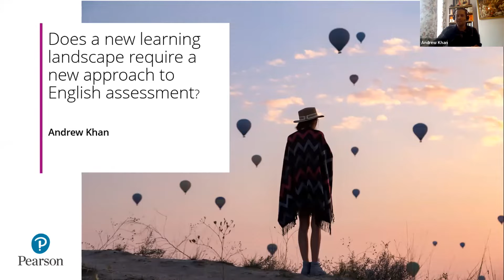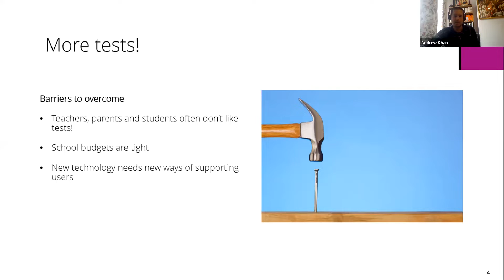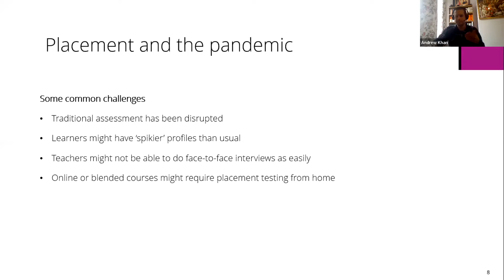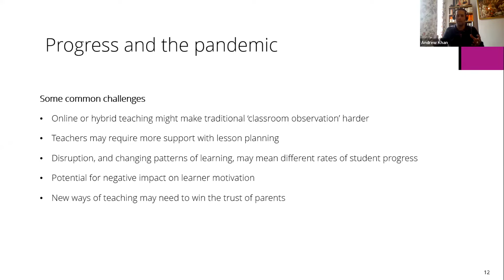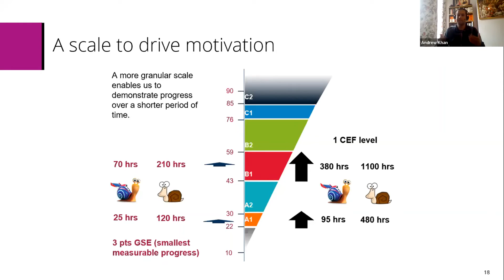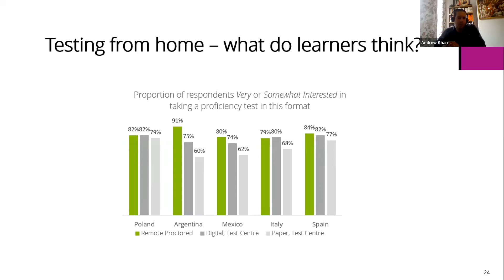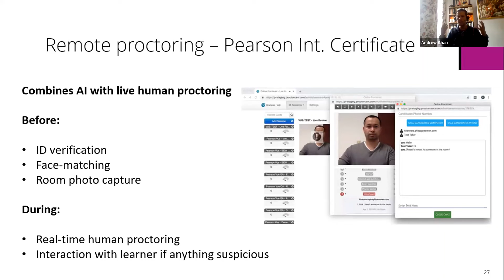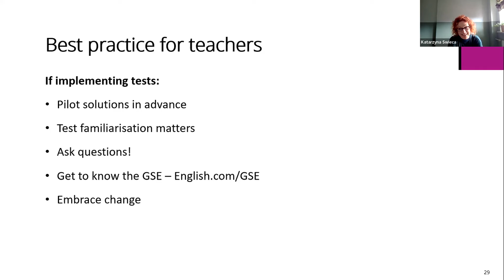Does a new learning landscape need a new approach to English assessment?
In this session, we look at how innovations in English testing can help schools, teachers and learners effectively address issues around placement, progression, remediation and certification impacted by the shift towards hybrid and digital-first learning. We explore how the traditional model of end-of-course assessment is changing and review the ways in which measuring English proficiency throughout the learning journey can unlock opportunities for a more personalised approach to language development. Whether your school is ‘back to normal’ or adjusting to a ‘new normal’, find out how assessment can motivate, support and inspire your learners.
in Video Trainings section